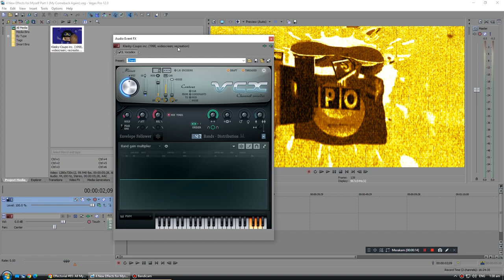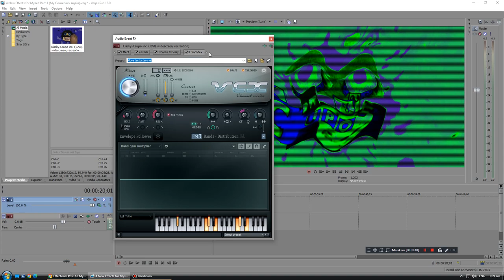How to make 4 New Effects for UMWBVLE6519 Part 1 (UMWBVLE6519's Comeback)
Effects by Ultimate𝗠𝗪BetasVideoLogoEditor6519 HD